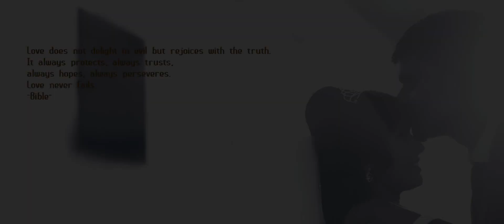Thiru + Sheromi Wedding Teaser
We are a film production company that offer services in capturing a variety of events from weddings, receptions,Birthday and corporate events
Using state of the art LSD equipment to capture your moments Blue ink Production aim to deliver a high end visual 4K & Full HD product.

Film & Edit By - Mayooran (BlueInk Pro)